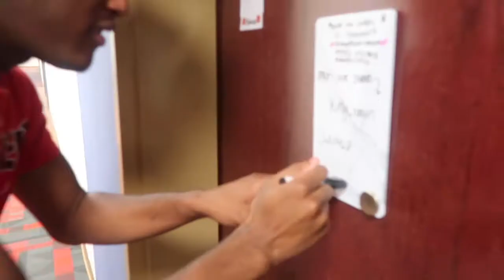Asking Random College GIRLS If I Could Sleepover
In this video i asked random college girls if i cam stay the night in there dorms to see if they would let me WATCH the full video to see what happened

THANKS FOR ALL THE SUPPORT YOU GUYS ARE SHOWING ME I REALLY APPRECIATE IT ❤️💯

editor 🎥  - KYLE.tV

if you made it this far i hope you enjoyed the video don’t forget to leave a like for me ❤️